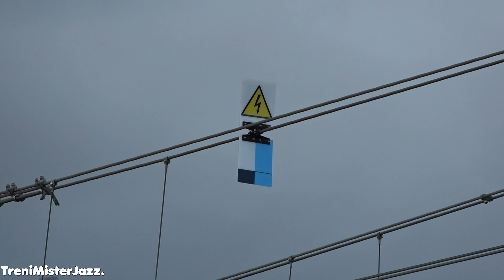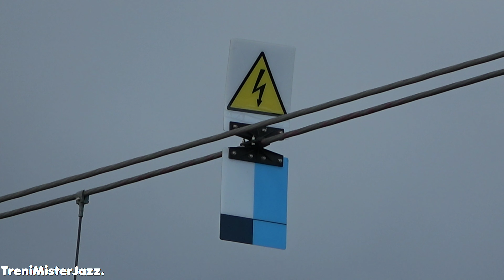Lato ovest della stazione di Fiume Torto .Transiti e dettagli dell impianto ferroviario.Lato Termini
TreniMisterJazz.
Lato ovest della stazione di Fiume Torto ,transiti e dettagli dell impianto ferroviario.
La stazione di Fiume Torto si trova sulla linea ferrata Messina-Palermo a pochi km da Termini Imerese. Da qui inizia la nuova variante di tracciato a doppio binario (direzione Messina) che collega la stazione di Campo Felice di Roccella, Lascari e Cefalù Ogliastrillo..
È una stazione che funge da bivio ferroviario; i treni possono prendere varie direzioni tra cui  Palermo, Messina, Caltanissetta Xrbi, Catania e Agrigento. Questa stazione non espleta servizio viaggiatori. Nel video si vedono transitare due treni ,il primo si tratta dell intercity Palermo-Roma con due E 464 in doppia simmetrica e pilotina intercalata (E 464 246-E 464 xxx) ,il secondo si tratta di un treno regionale diretto a Palermo.